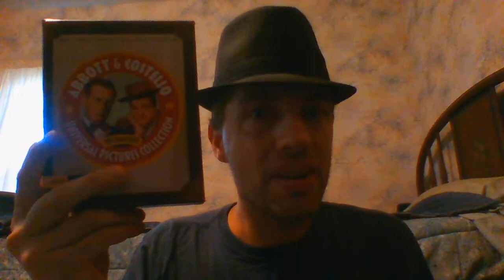TFTMM 2020 & WOIANRA 2019 on… Abbott And Costello In The Foreign Legion (1950)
Abbott And Costello In The Foreign Legion (1950) starring Bud Abbott and Lou Costello
Comedy